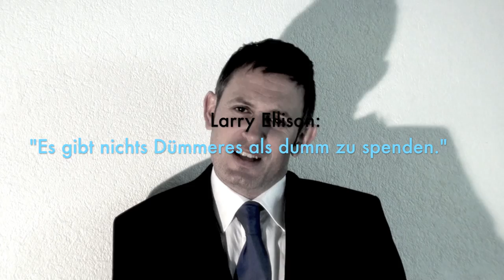FD03 - 1. Ostschweizer Kirchenaustrittsfest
Am 24. September feiern die Freidenker Ostschweiz in St. Gallen und Lommis TG das 1. Ostschweizer Kirchenaustrittsfest.

Der Co-Präsident der Freidenker Ostschweiz, Daniel Stricker, erklärt Grund und Ziele dieses kontrovers diskutierten Events.